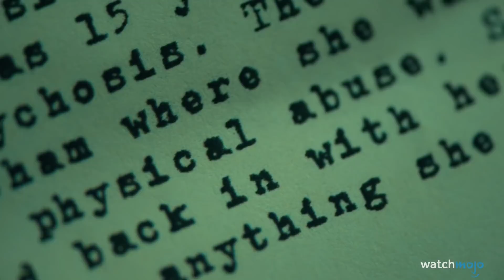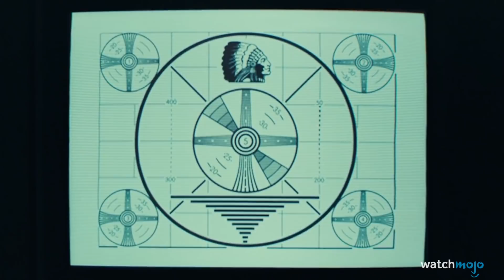TOP 10 des MOMENTS EFFRAYANTS du JOKER !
WatchMojo Français

Pour cette liste, on va passer en revue certains des moments les plus intenses et mémorablement sombres du Joker, que ce soit au cinéma, à la télévision ou dans les jeux vidéo. Malgré ses facéties et son costume coloré, ce hors-la-loi du monde de Batman fait partie des méchants les plus diaboliques qui soient, tous médias confondus. Ces scènes vont bien vous démontrer pourquoi le Clown et Prince du crime terrorise à ce point. Notez au passage que j'aborderai aucun passage issu de comics, parce que ça mérite une liste à part entière.